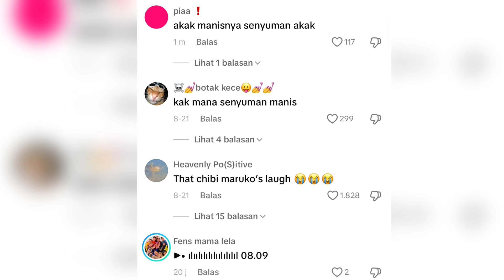Akak Manisnya Senyuman Akak